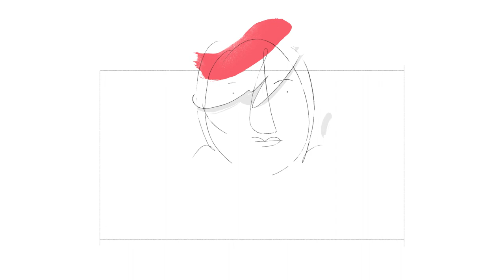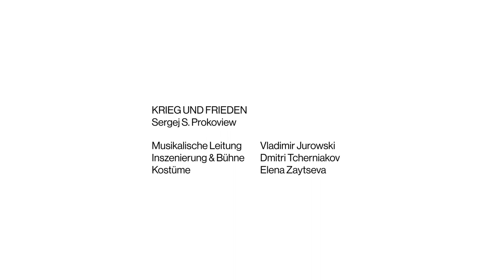KRIEG UND FRIEDEN (WOINA I MIR) - Regisseur Dmitri Tcherniakov über die Inszenierung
Am 05. März 2023 feiert KRIEG UND FRIEDEN (WOINA I MIR) die Premiere an der Bayerischen Staatsoper: